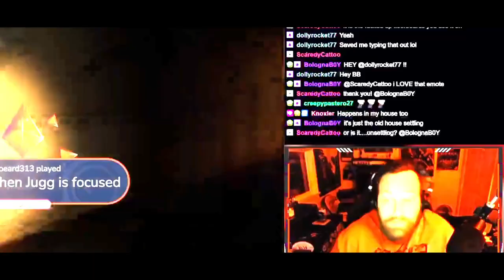Welcome to the Jugg Mob!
Created by Neddy. Visit his Twitter for all business!